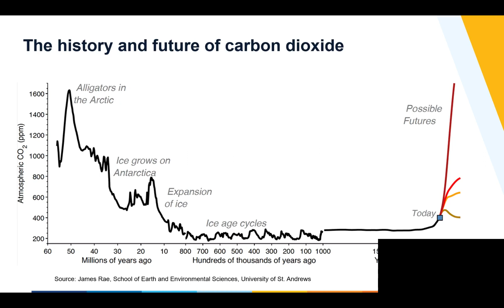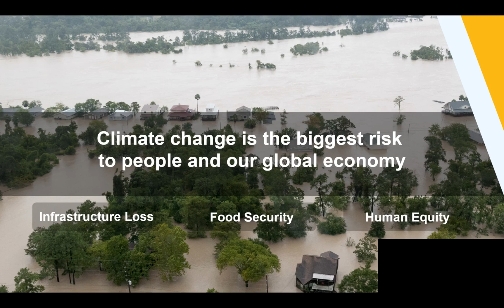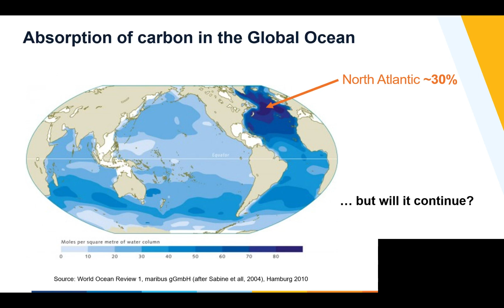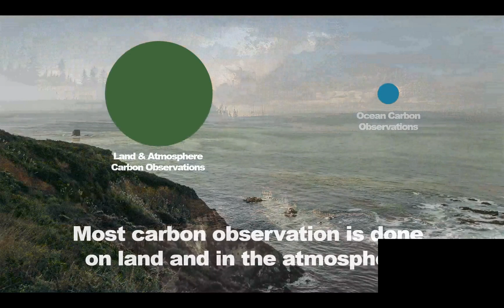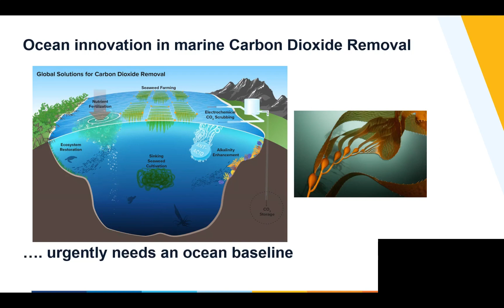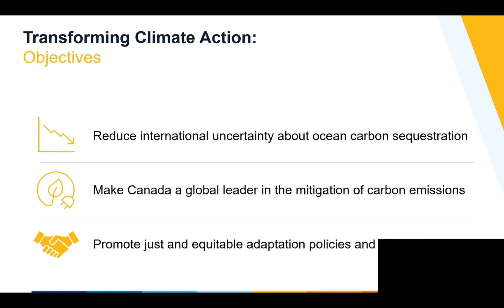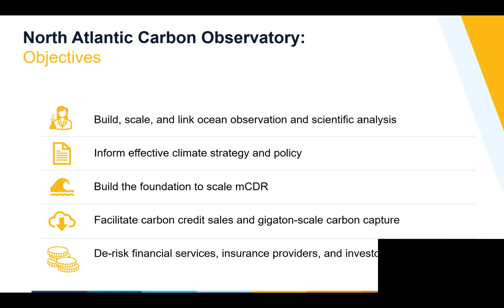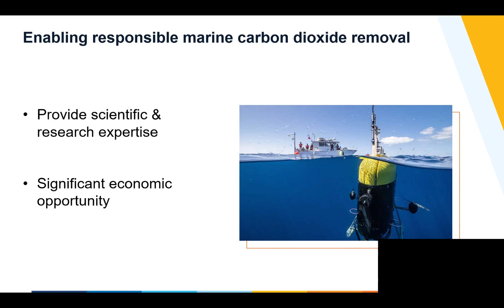2023 Elisabeth Mann Borgese Ocean Lecture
IOI-Canada's 17th annual EMB Lecture: A FRAMEWORK FOR OCEAN-CLIMATE ACTION with guest speaker Dr Anya Waite, CEO & Scientific Director, Ocean Frontier Institute & Associate Vice-President Research (Ocean), Dalhousie University (28th Sept. 2023 -- Halifax, Nova Scotia, Canada)